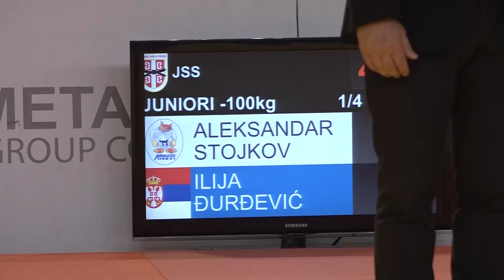Aleksandar Stojkov KIN Ilija Đurđević ZEM 1:0 -100kg